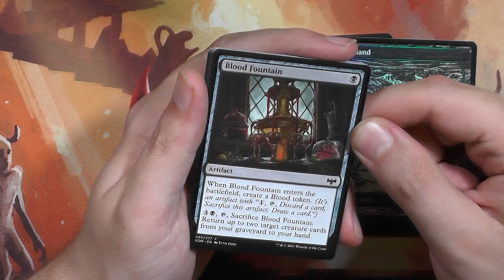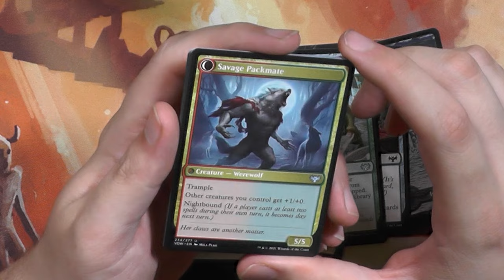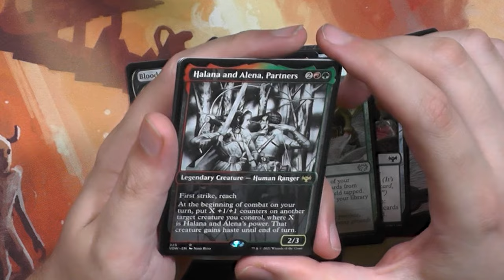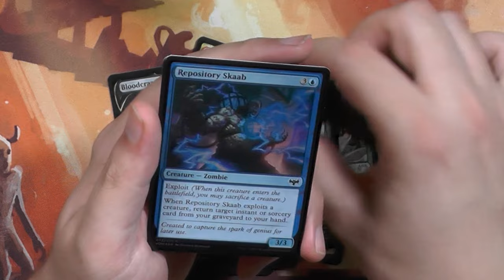Crimson Vow Set Booster526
Crimson Vow ist eins der schlechtesten Sets aller Zeiten, können wir dennoch was schönes ziehen? :)

Intro